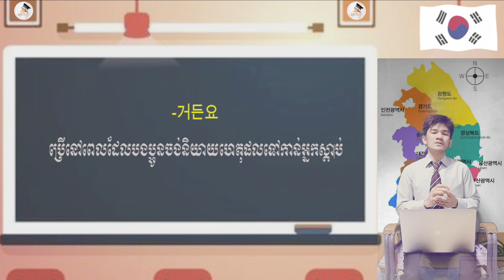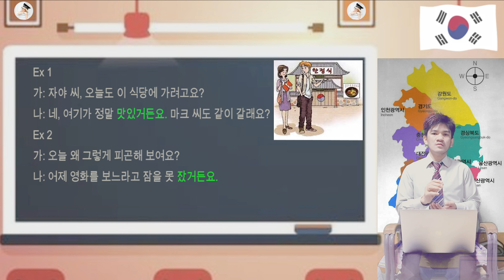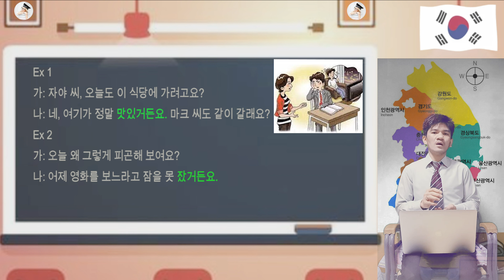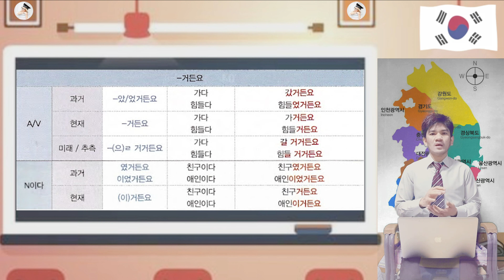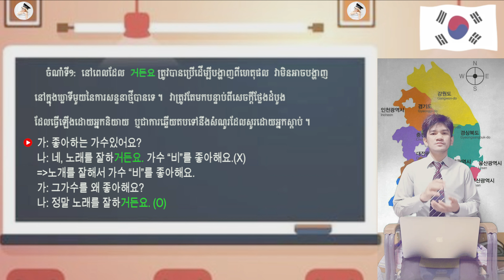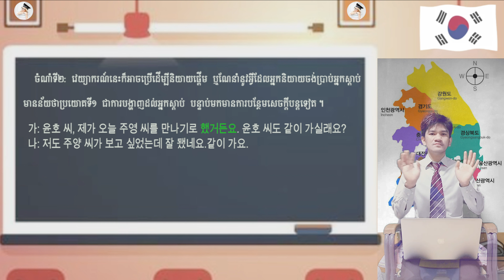បើបងប្អូនចង់ ចេះនិយាយ ចេះស្តាប់ ភាសាកូរ៉េបានល្អសូមមើលវីដេអូេនះ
1. ការប្រែប្រួលការបញ្ចេញសម្លេងនៅក្នុងភាសាកូរ៉េ

1. 못 + ដកឃ្លា + ស្រៈ
못 와요 = 모 돠요
못 읽어요 = 모 딜거요

2. 못+អត់ដកឃ្លា+ស្រៈ
못이 = 모시
못에 = 모세
못을 = 모슬

3. 못+ㄱ,ㄷ,ㅂ,ㅅ,ㅈ ត្រូវប្តូរ ㄱ,ㄷ,ㅂ,ㅅ,ㅈ ទៅជា ㄲ,ㄸ,ㅃ,ㅆ,ㅉ
못 가요 = 못 까요
못 자요 = 못 짜요
맡기다 = 마끼다

4. 못+ ㅎ ត្រូវប្តូរទៅជា ​모+ ㅌ
못 해요 = 모 태요
못 하나까 = 모 타나까
못 할거예요 = 모 탈거예요

5. ㄱ,ㄷ,ㅂ +(ㄱ,ㄷ,ㅂ,ㅅ,ㅈ,) ត្រូវប្តូរ ㄱ,ㄷ,ㅂ,ㅅ,ㅈ ទៅជា ㄲ,ㄸ,ㅃ,ㅆ,ㅉ

옷 가게 = 옷 까게
걷고 있어요 = 거꼬 이써요.

6. ㄱ,ㄷ,ㅂ +(ㄴ,ㅁ) ត្រូវប្តូរ ㄱ,ㄷ,ㅂ ទៅជា ㅇ,ㄴ,ㅁ
  6.1 ㄱ,ㄲ,ㅋ,ㄹㄱ,ㄱㅅ, បញ្ចេញសម្លេង ㄱ
읽는 = 잉은
곡물 = 공물
  6.2 ㄷ,ㅅ,ㅆ,ㅊ,ㅌ បញ្ចេញសម្លេង ㄷ
듣는 = 든는
옷맵시 = 온맵씨
  6.3 ㅂ,ㅍ,ㄹㅂ,ㅂㅅ, បញ្ចេញសម្លេង ㅂ
입니다 = 임니다
앞문 = 암문
짧네요 = 짬네요

7. ㄱ,ㄷ,ㅂ,ㅈ+(ㅎ) ត្រូវប្តូរ ㄱ,ㄷ,ㅂ,ㅈ ទៅ​ជា ㅋ,ㅌ,ㅍ,ㅊ
잊히다 = 이치다.
맏혈 = 마텽
생각하다 = 생가카다.
8. ㅎ,ㄴㅎ,ㄹㅎ +ㄴ ត្រូវប្តូរ ㄴㅎ,ㄹㅎ ទៅជា  ㄴ,ㄴ,ㄹ
 한국이 좋나요 = 항구기 존나요.
 끟는 = 끈는
끊는 = 끈는
끓는 = 끌는

9. ㅎ + ㅅ ត្រូវប្តូរ ㅅ ទៅជា ㅆ
닿소리 = 다쏘리
 -ㄴㅎ,ㄹㅎ + ㅅ ត្រូវប្តូរ   ㄴㅎ,ㄹㅎ      ទៅជា  ㄴ,ㄹ[ㅆ]
많소 = 만쏘
싫소 = 실쏘

10. ㅎ + ស្រៈ  ㅎ ត្រូវលុបចោល
  좋아하다 = 조아하다
  놓아도다 = 노아도다
  놓아주다 = 노아주다
11. ㄱ,ㄴ,ㄷ,ㅁ,ㅂ,ㅇ+ [이,야,여,요,유] ត្រូវប្តូរ [이,야,여,요,유] ទៅជា [니, 냐, 녀, 뇨, 뉴]

ㄹ+ [이,야,여,요,유] ត្រូវប្តូរ [이,야,여,요,유] ទៅជា [리,랴,려,료, 류]